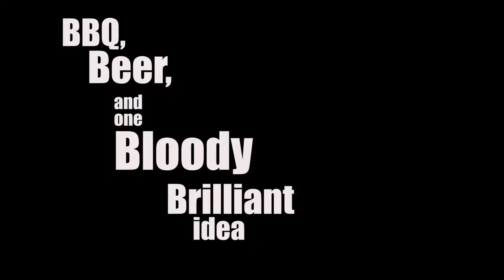BBQ, Beer and One Bloody Brilliant Idea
2013 FilmLife entry ~ 'BBQ, Beer and One Bloody Brilliant Idea' by Chau Bai

Jack decides to tell his family about his decision to become an organ donor in a very elaborate way.

FilmLIfe brings greater awareness about organ and tissue donation and is a creative way to havethechat.

You can register to be an organ donor and then havethechat with your family by sharing this film!

The FilmLife Project is the creative brainchild of The GroundSwell Project in 2012-13 is produced in partnership with Nepean Intensive Care Unit, Information and Cultural Exchange (ICE) in Parramatta, and Footscray Community Arts Centre in Melbourne.

The GroundSwell Project exists to develop innovative arts and health based programs that create cultural change and new knowledge about the experience of illness, death, dying and bereavement in Australia.

FilmLife Project is funded by the Organ and Tissue Donation Authority (OTA) for the second year running, in conjunction with Donate Life Week (23 February -- 13 March 2013). FilmLIfe is also proudly supported by Rdya.com.